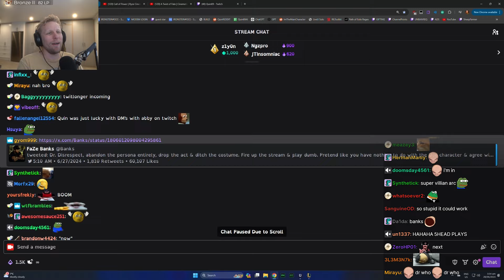Quin Reacts to "Mr Respect"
Quin Reacts to Dr Disrespect meme